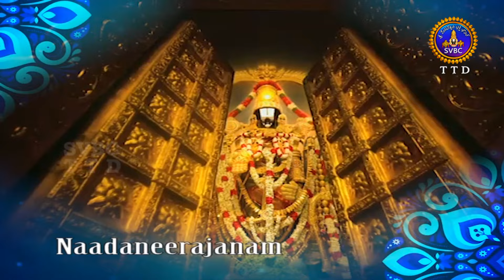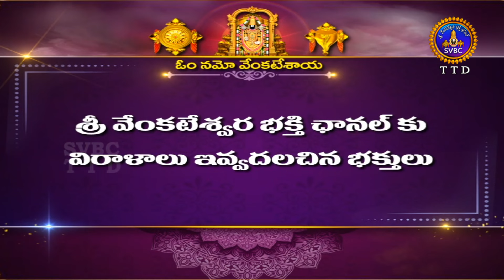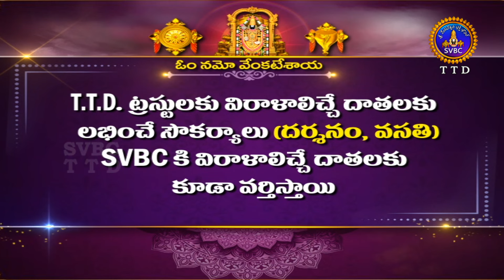Nadaneerajanam | Bharatanatyam | Sri Chinnam Shetty Haranadh Team | Tirupati | 09-04-2024 | SVBC TTD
Nadaneerajanam | Bharatanatyam | Sri Chinnam Shetty Haranadh Team  ||Sri Venkateswara Music and Dance College ||  Tirupati || 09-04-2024 | SVBC TTD#svbcttdtelugu